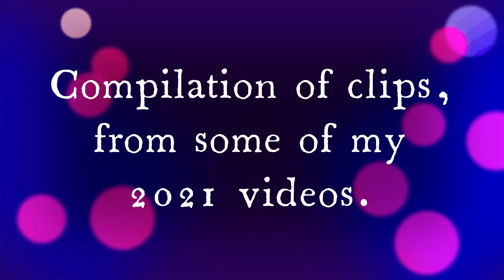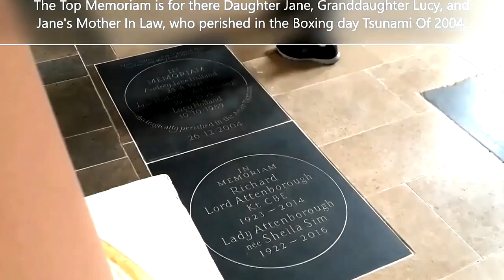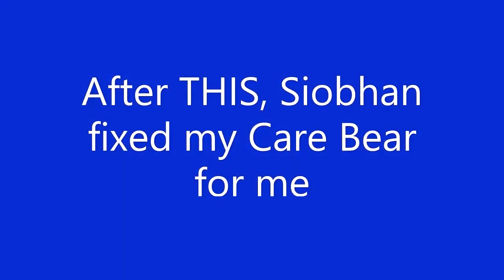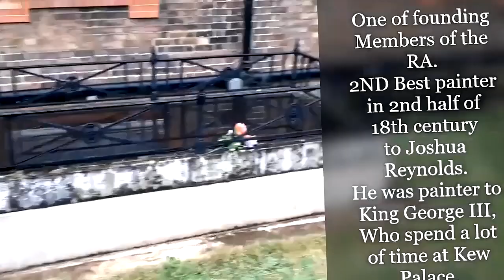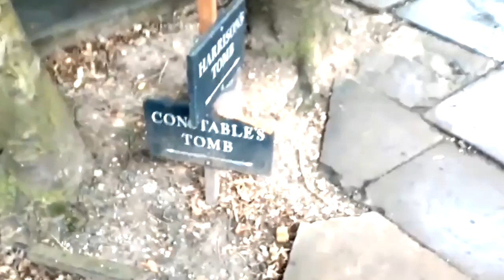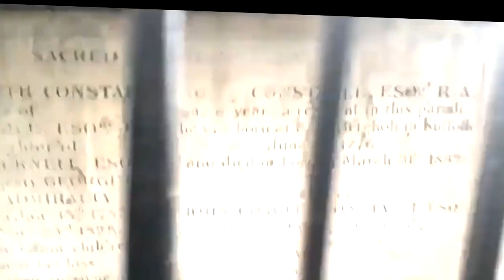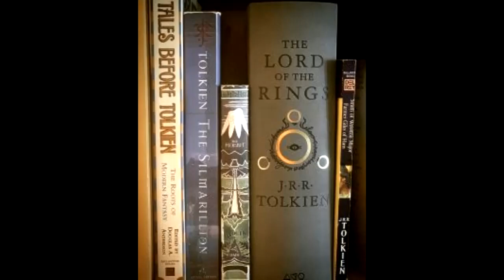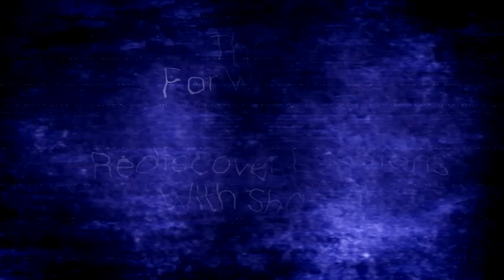Compilation of clips, from some of my 2021 videos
In this collection of clips from 2021, You see me getting tattooed 3 times, visit the graves of Gainsborough, John Constable and Lord Attenborough, one of Tolkien homes in Oxford, the beloved Lamb and flag pub the gave Tolkien inspiration for LOTR. CLOSED. Hope you enjoy.